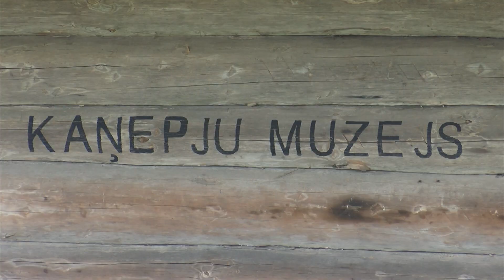Atklāts pirmais kaņepju muzejs Latvijā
Viļānu novadā nupat atklāts pirmais kaņepju muzejs Latvijā. Tā izveidotājs Andris Višņevskis ar kaņepju audzēšanu un to izmantošanu, piemēram, ēdienos un būvmateriālos nodarbojas jau trīs gadus. Muzeja ekspozīcija veidota kā izzinošs stāsts par daudzveidīgajām kaņepju izmantošanas iespējām.